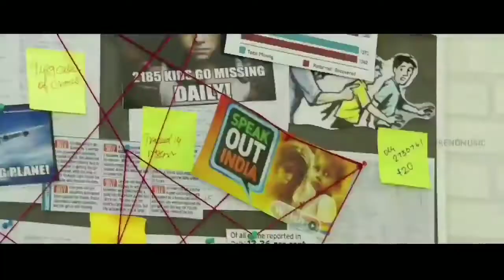MASTER- official Trailer | Vijay and Vijay sethupathy new movie trailer 2020